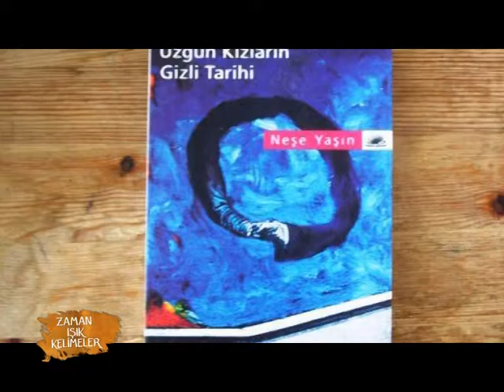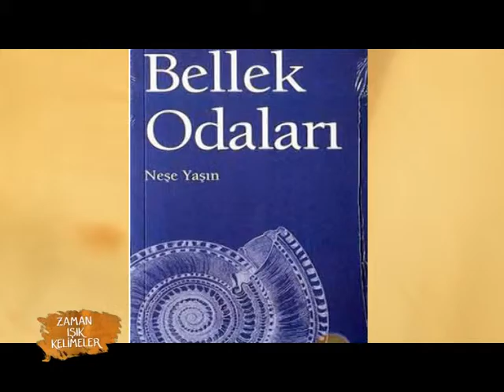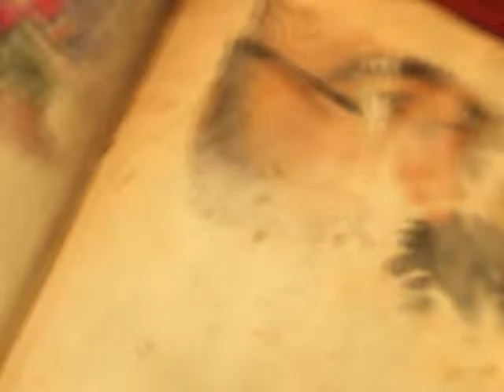Zaman Işık Kelimeler - Neşe Yaşın - 14 Şubat 2016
Şair Neşe Yaşın ile Şair Hakkı Zariç Zaman Işık Kelimeler’de buluştu.

Emin Türk Eliçin Kültür ve Sanat Vakfı'nın katkılarıyla Zaman Işık Kelimeler her pazar 14.10'da ekranınızda...